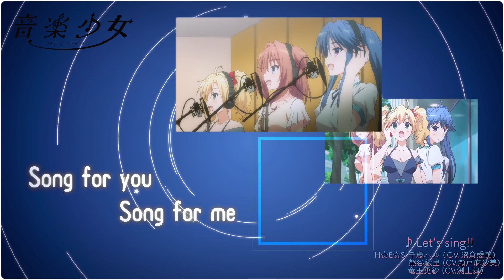H☆E☆S「Let's sing!!」 | 音楽少女 | キャラソン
TVアニメ「音楽少女」キャラクターソングシリーズ第7弾！

H☆E☆S(千歳ハル‹CV.沼倉愛美›、熊谷絵里‹CV.瀬戸麻沙美›、竜王更紗‹CV.渕上 舞›)　「Let's sing!!」
2018年8月29日（水）PINE RECORDSより発売！

M-1「Let's sing!!」　作詞・作曲：吉田詩織　編曲：久下真音
M-2「Hope in the Song」　作詞：加藤義治　作曲・編曲：Taishi
M-3「Falling Down」　作詞：加藤義治　作曲・編曲：Taishi
M-4「コイキュウ」　作詞：加藤義治　作曲・編曲：Taishi
M-5「Let's sing!!-off vocal ver.-」
M-6「Hope in the Song-off vocal ver.-」
M-7「Falling Down-off vocal ver.-」
M-8「コイキュウ-off vocal ver.-」

【INTRODUCTION】
『PINE RECORDSパインレコード』（通称：パイレコ）に所属している千歳ハル、熊谷絵里、竜王更紗、迎桐、迎羽織、箕作沙々芽、西尾未来、雪野日陽、具志堅シュープ、金時琴子、諸岡ろろの１１人は『音楽少女』という名前のアイドルグループのメンバー。
しかし『音楽少女』は全く売れていないC級アイドル。
鳴かず飛ばず＆赤字を生み出すだけの『音楽少女』だが、プロデューサー池橋とメンバーは必死に頑張っていた。
『音楽少女』には新メンバーが必要だと考える池橋。成功をつかむための起爆剤となるようなアイドルが！ということで、オーディションに明け暮れていた。
そんなある日、『音楽少女』と主人公・はなこが出会って・・・

#01「100億人に一人のアイドル」を見逃した方はこちらからご覧いただけます♪

【放送情報】
AT-X :毎週金曜日 23:00〜
※リピート放送：毎週（日）22:30／毎週（月）15:00／毎週（木）7:00
※週1話ずつ4回放送
TOKYO MX：毎週土曜日25:00〜
BS11: 7月7日（土）毎週土曜日25:00〜
とちぎテレビ：毎週火曜日23:00〜

【配信情報】
下記配信サイトでも順次配信！

* あにてれ
* GYAO!
* ニコニコ動画
* HAPPY!動画
* バンダイチャンネル
* ひかりTV
* ビデオマーケット
* FOD
* アニメ放題
* U-NEXT
* AbemaTV
* au ビデオパス
* J:COMオンデマンドメガパック
* TSUTAYA　TV
* ふらっと動画

【STAFF】
原作：スタジオディーン／キングレコード
監督：西本由紀夫
シリーズ構成・脚本：赤尾でこ
キャラクター原案：さんた茉莉
キャラクターデザイン：小松桃花
音楽制作：キングレコード
アニメーション制作：スタジオディーン
製作：音楽少女製作委員会

【CAST】
山田木はなこ：深川芹亜
箕作沙々芽：高橋花林
西尾未来：岡咲美保
雪野日陽：大野柚布子
具志堅シュープ:：島袋美由利
諸岡ろろ：江口菜子
金時琴子：Lynn
迎羽織：小倉 唯
迎桐：上坂すみれ
千歳ハル：沼倉愛美
熊谷絵里：瀬戸麻沙美
竜王更紗：渕上 舞
池橋大輝：平川大輔
山田木たか：松田健一郎
山田木さち：柚木涼香

◆小倉唯「永遠少年」
エンディングテーマ
◆音楽少女「シャイニング・ピース」